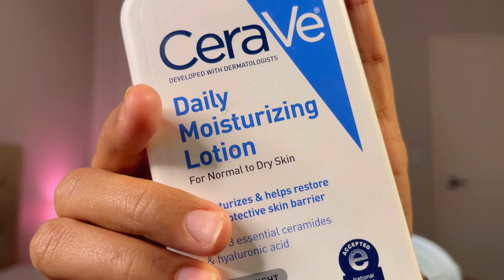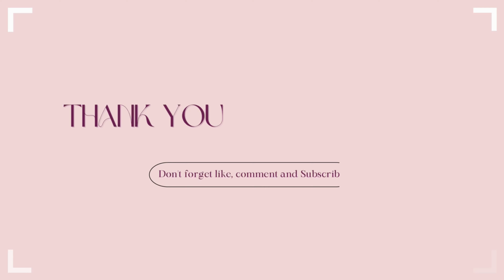My 2022 Favorites! Makeup, Skincare, Haircare and Jewelry | Hindi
Hey Guys,

Get ready to discover my top picks for makeup, skincare, haircare, and jewelry in 2022! From must-have products to statement pieces, I'll share all of my favorites with you. Whether you're looking to update your beauty routine or add some new accessories to your collection, this video has got you covered.

So sit back, relax, and get ready to get inspired with my 2022 favorites!

Body care :
1. Tree hut scrub
2. Methodbody bodywash

Haircare :
1. Shampoo and Conditioner
2. Scalp exfoliating brush
3. John Frieda serum

Makeup :
1. Real Technique Brush set
2. Wet and wild contour
3. Faces Canada Blue Kajal
4.  Powder Puff

Skin Care :
1. Oat cleansing Balm
2. Ordinary Niacinamide
3. Vitamin C serum
3. Cerave moisturizer
5. Vaseline

0:00 Intro
1:35 Body Care
3:21 Hair Care
5:35 Makeup
8:45 Skin Care
12:33 Jewelry
14:18 Outro

About this channel : Hi guys, On this YouTube channel, I share bits and pieces of my life here in the USA with videos. I create videos related to Lifestyle, Skincare, Travel and Vlogs.

Love,
Vidya